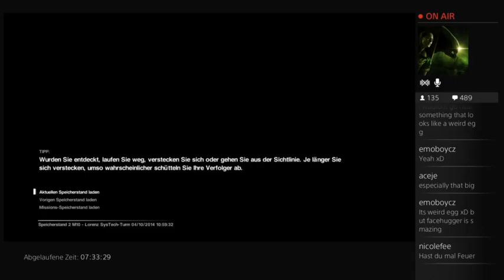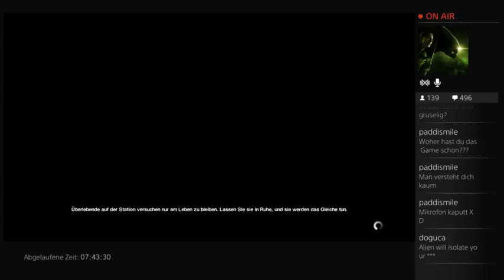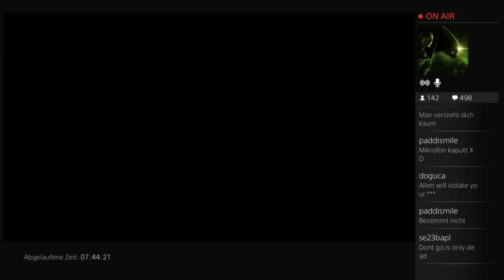Let's play with GiuLiAnO - ALiEN ISOLATION [GeR] - 31 / 84